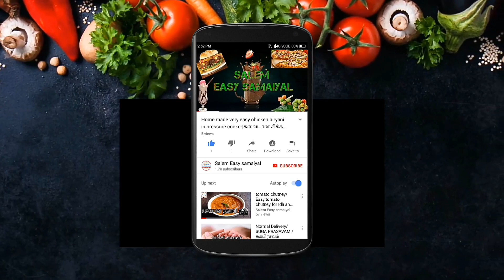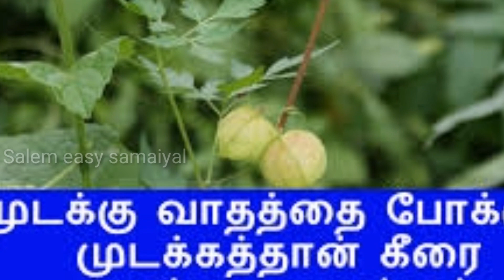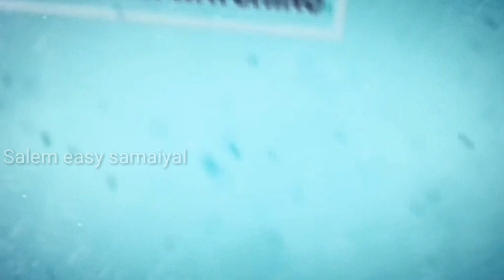முடக்கத்தான் கீரை பயன்கள் | Mudakathan keerai payangal | SALEM EASY SAMAIYAL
Welcome to Salem easy Samayal

By,
Iyshwarya